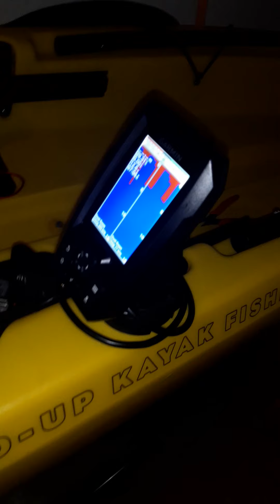Li Po batt for my GPS and SONAR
Ramai tanya penggunaan battery aku untuk setup garmin tue ilmu aku bagi..